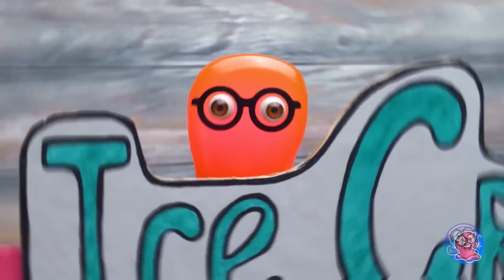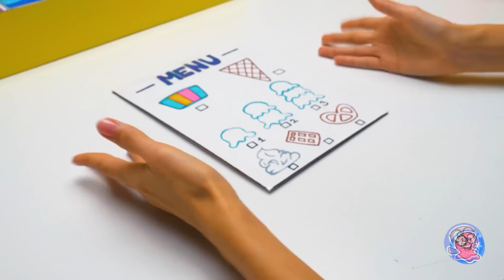DIY Helado de Papel || Ideas Insólitas de Juguetes DIY